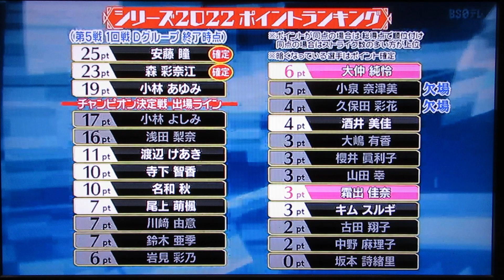P★リーガー(櫻井眞理子プロ＋霜出佳奈プロ＋大仲純怜プロ)2022.第5戦.1回戦Dグループ(9フレ～)2023.1(マイナー城跡隊)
※Pリーガー、P★リーガー、P★リーグ/2022.第5戦/
1回戦・Dグループ/2023.1/(9フレ～)

※櫻井眞理子プロ(勝気なストライク女神)
※霜出佳奈プロ(新生☆彡キラキラボウラー)
※大仲純怜プロ(レーンのくノ一)